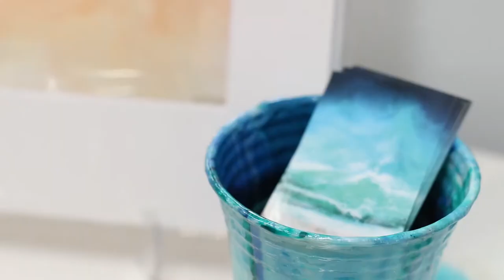First Friday | Sarah Caudle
First Friday Recap featuring this month’s artist Sarah Caudle. Catch her beautiful photo-realistic 🌊 art in-store at About The Goods till the end of the month.